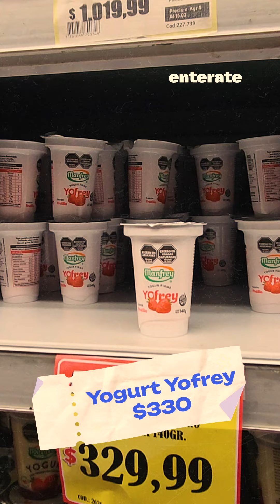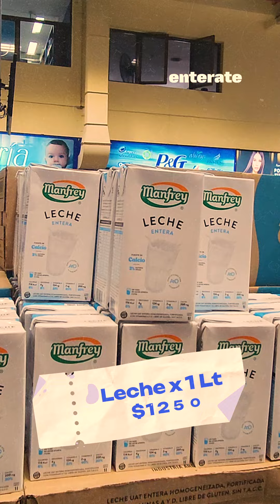🤔¿CUÁNTO SALE LLENAR EL CARRITO?argentina